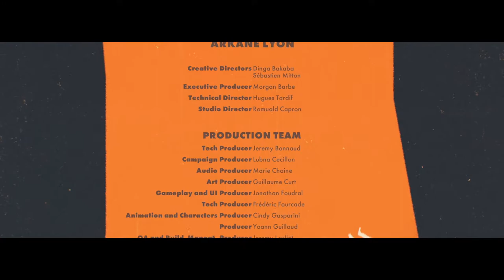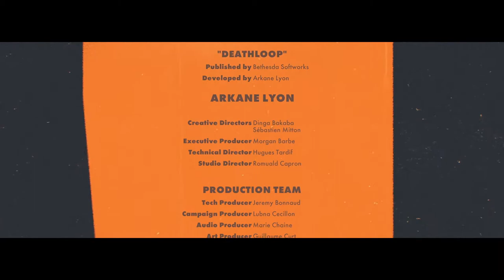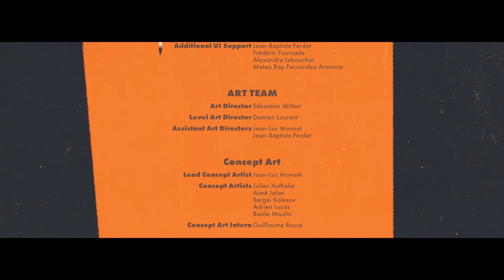PC DEATHLOOP GAMEPLAY WALKTHROUGH PART 15 - ENDING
This is PC Deathloop Gameplay Walkthrough Part 15 - Ending (PC) which includes the full game, a review and commentary.

Deathloop is a 2021 action-adventure game developed by Arkane Studios and published by Bethesda Softworks. It was released on September 14, 2021 for PC and as a console exclusive for the PS5.

Amazon Lists:
Gaming Setup
Random Stuff I Buy

Boom Arm
Pop Filter

In Deathloop, we follow the character Colt, an assassin stuck in a time loop, who wakes up on the beach of Blackreef to find his whole world shifted when he doesn't remember who he is or his mission to break the loop. The island Blackreef is stuck in a time loop and its Colts mission to release the inhabitants, Visionaries and Eternalist alike. Using weapons and abilities found along the way Colt discovers he's being hunted by his ultimate rival Julianna, who is sworn to protect the loop at all costs. Players will experience the main story as Colt hunting down targets to break the loop and earn his freedom. With each new loop reveals more of its past and future. Adapting to each new loop helps the player find hints and clues to get them closer to their ultimate end goal. Once the main storyline is finished the  player will have the opportunity to play as Julianna, Colts rival assassin, whose sole purpose is to take down Colt and keep the loop going.

Colt has been tasked to take out eight targets across the island before midnight, as leaving even one alive will cause the time loop to reset and undo his work. Should Colt die before taking out the eight targets, he will wake back up at the start of the loop. If at first you don't succeed. die die again.